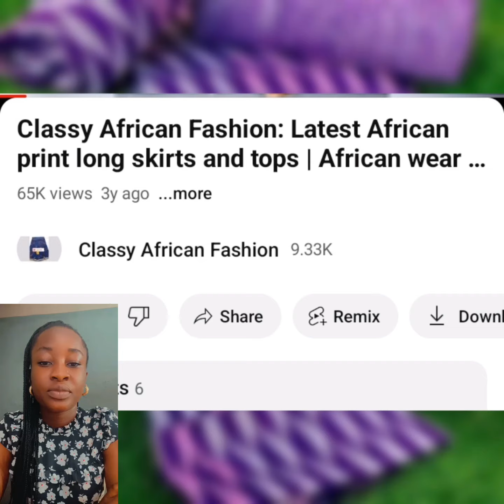Trending traditional wedding styles for couples || 2024 African wear styles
View Latest, beautiful and trending African wear styles on classy African Fashion and don't forget to subscribe to get our updates whenever we upload new videos and also to be part of the family.
And to our old subscribers, we say thank you so much